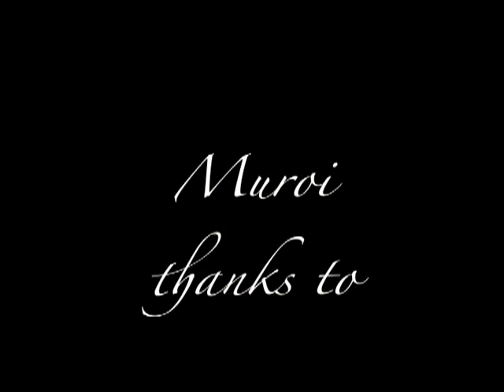光が丘＆下町のスケートコネクション。『007』（2004年作品）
Filmed, edited and music produced by STONE'D.
Released in 2004, check out Hikarigaoka and Shitamachi connection.

撮影・編集・BGMをSTONE’Dが担当。
Outside of 環七で007。
光が丘＆下町コネクション（2004年作品）。